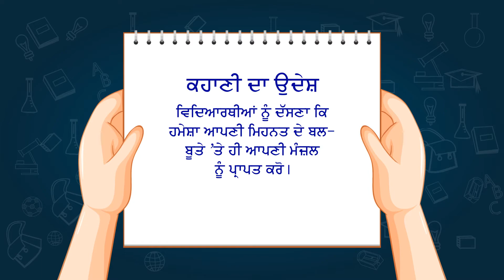ਦੋ ਨੰਬਰ ਦਾ ਪ੍ਰਸ਼ਨ Punjabi Children Story DO NUMBER DA PRASHAN Nav Arundeep Punjabi - Book 5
ਦੋ ਨੰਬਰ ਦਾ ਪ੍ਰਸ਼ਨ
short story
short punjabi story
learn Punjabi with Nav Arundeep
kahani in Punjabi
Punjabi kahaniyan
story in Punjabi
chalak lomdi
learn
learn story
learn Punjabi story
poem
punjabi poem
Article
Punjabi Article
Punjabi
Punjab
learn Punjabi
learn Punjabi stories
bacchon ki story
bacchon ke liye story
story made by
channel
@Nav Arundeep Punjabi Pathmala